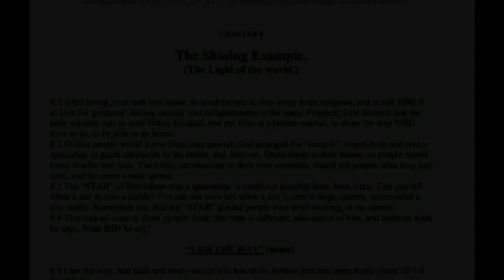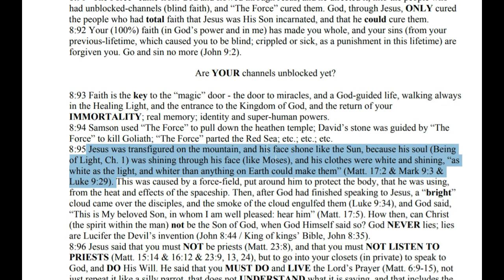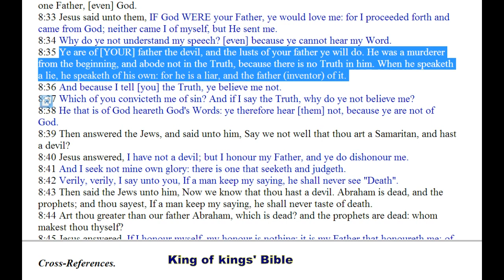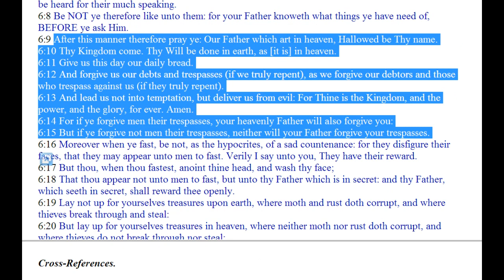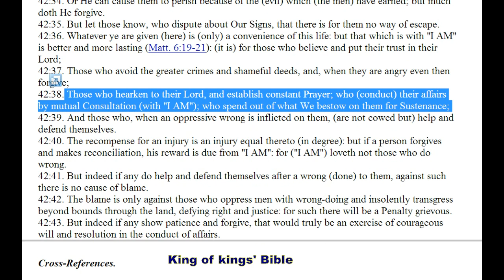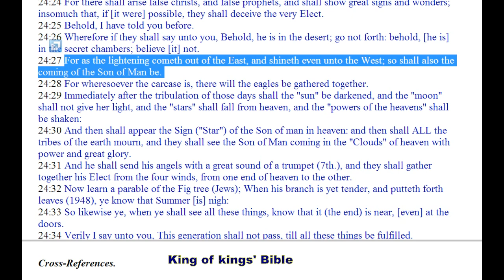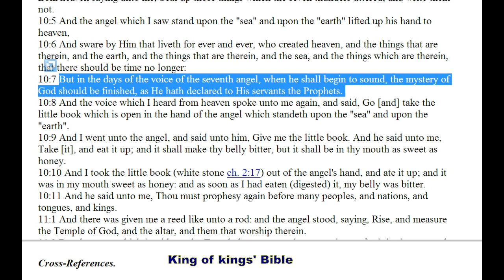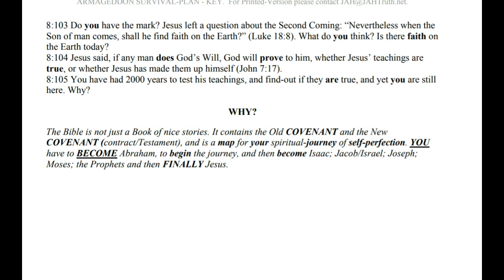You are in Prison – On Death-Row - Chapter 8 p9 - The Way Home or face The Fire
JAH,
JAH Publications,
Gibraltar,
(Via London).

(free book on PDF)
Thewayhomeorfacethefire.net

King of Kings Bible  - Hard copy presently SOLD OUT
(online - free)